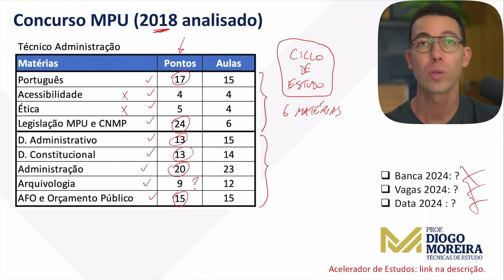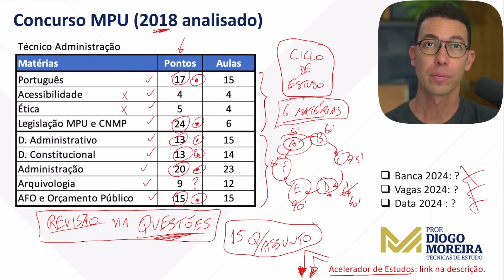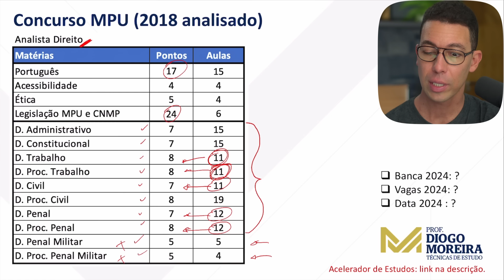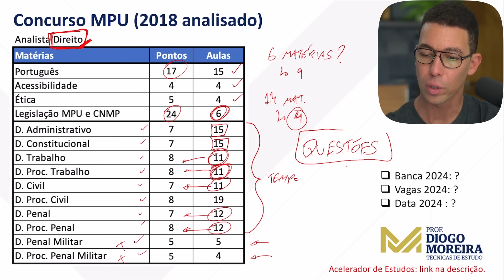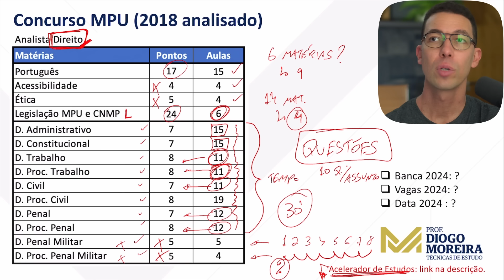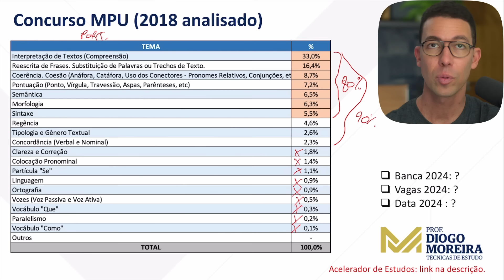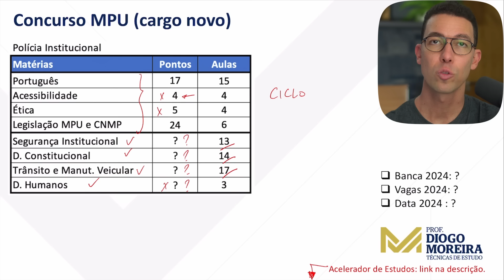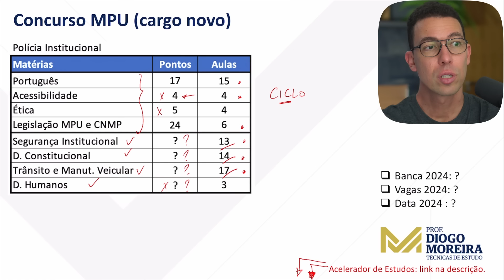Concurso MPU: análise do último edital e dicas de estudo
Eu fui aprovado no concurso de Auditor-Fiscal da Receita Federal e ensino a estudar para concursos. Conheça meu Programa Acelerador de Estudos.